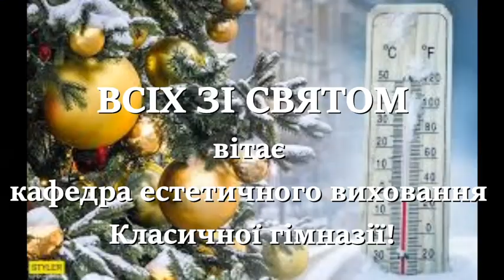Вітаннячка з новим роком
А це креативне вітання з Новим роком та зимовими святами від кафедри естетичного виховання Класичної гімназії!